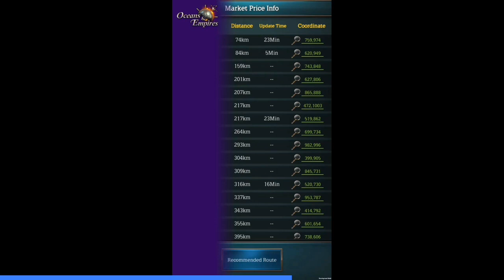Je Veux Passer Lvl 34 ! Yen a Marre ! Gun Of Boom FR